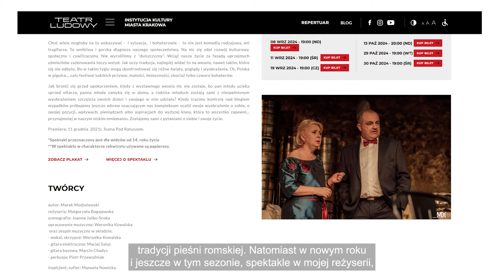Teatr Ludowy przybliża plany na nowy sezon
Premiera spektakli „Pignon i Urząd Skarbowy” oraz „Mały Książę”, projekt antropologiczno-muzyczny „Nowa Huta Roma”, wernisaż wystawy „Sztuka do lat osiemnastu”, czytania performatywne, a także 2. Festiwal Otwarcia w Teatralnym Instytucie Młodych – to propozycje Teatru Ludowego, przygotowane na początek sezonu 2024/2025.